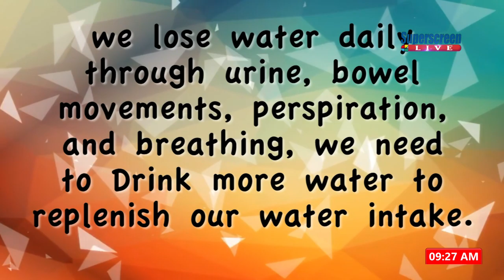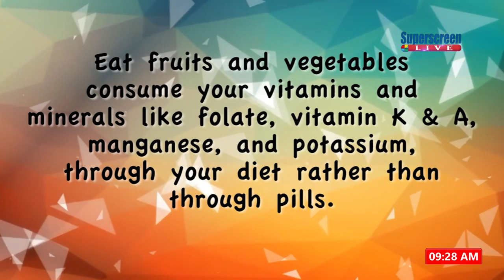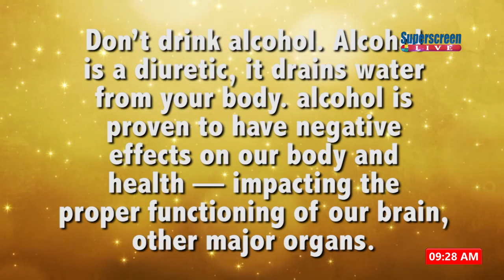SUPERDAWN SPORTS: MIX STORY, 1ST JULY, 2019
-AFCON 2019: Madagascar stunned Super Eagles of Nigeria, finishing top of the log ahead of the Nigerian side.
*Other Results: Egypt 2-0 Uganda, Zimbabwe 0-4 DR Congo, Burundi 0-2 Guinea.
-Guinea joining the qualified teams as best loser with 4 points.
-Reactions: Gernot Rohr see nothing wrong losing to Madagascar.
*Odion Ighalo saw the defeat as a wake up call for the Eagles going into the knock-out phase.
-Club Transfers: John Mikel Obi joins Turkish Club, Tranbzonsport on two year contract.
-2019 Eunisell Boot Awards
*Ibrahim Sunusi & Mfon Udoh clinched the awards with prize money of N2m each having scored 10 goals for their respective clubs in the NPFL.
-Athletics: Blessing Okagbare put up an impressive performance having won the ''Pre-Fontaine DL'' with a record of 22.05 secs.
-Aruna Quadri joined another German based kit firm, GEWO.
-PSG not willing to sell Neymar this summer.
-Adrien Rabiot set to join Juventus from PSG.
ANCHOR: Princewill Oviesan
ANALYSTS: Adedotun Agunbiade & Tayo Olorunsola